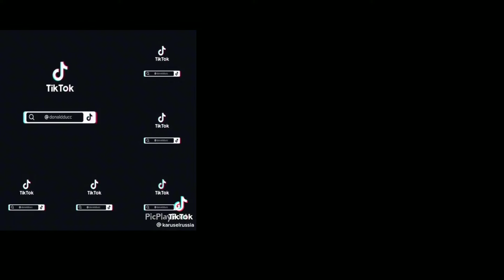Too Many Belly Dancers (Lots Of Donald's)